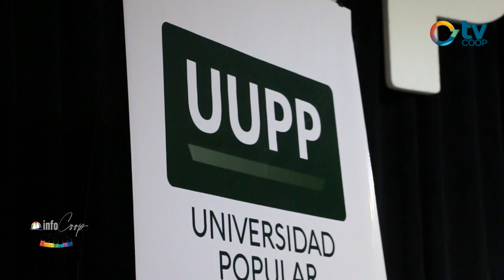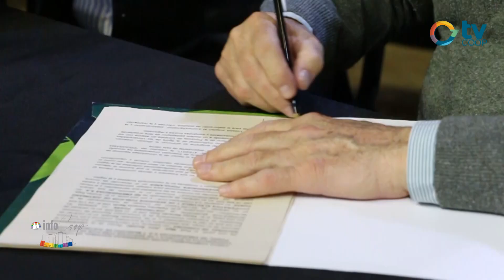RE emergencias - Andrés Biga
CAPACITACIONES CON AVAL UNIVERSITARIO

La Municipalidad de Justiniano Posse a través de su Universidad Popular realizó también ayer la firma de Convenios para capacitaciones laborales entre la Universidad Nacional de Córdoba con dos grandes e históricas empresas possenses: Alimentos Magros y Vanderhoeven Agrícola S.A. Círculo educativo, laboral, económico que le da calidad de enseñanza y oportunidades a cada habitante.